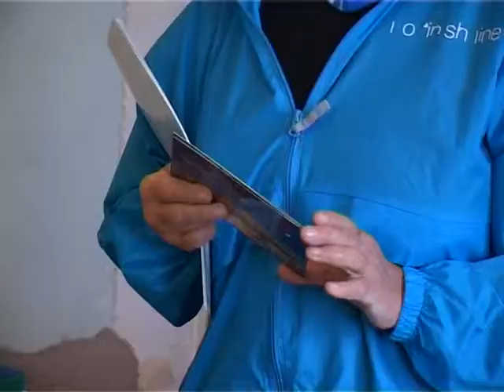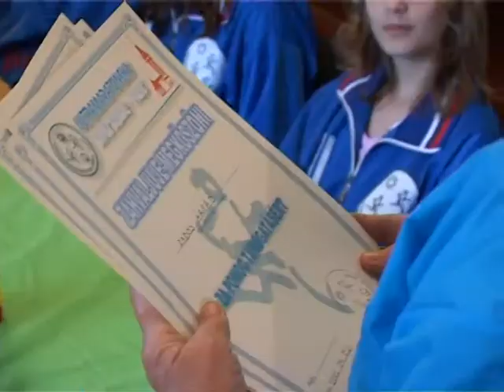VMSZ: Szabadka nem támogatta a futókat (Választások 2012)